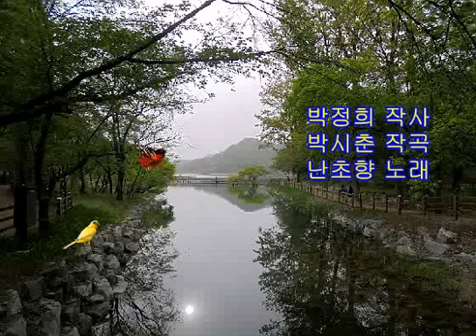금오산 잘 있거라 (박정희 전대통령 작사)-5-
설명 : 박정희 전대통령이 5.16혁명을 하러 서울로 갈때 고향 구미의 금오산 상공을 지나면서 지은 자작시를, 금오산 사진을 배경으로 하여 동영상을 만들었습니다.